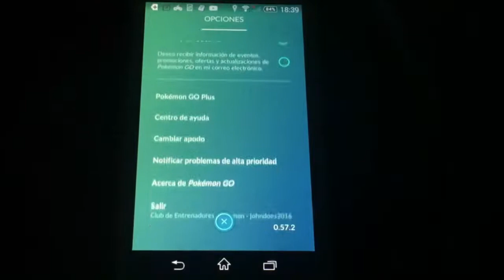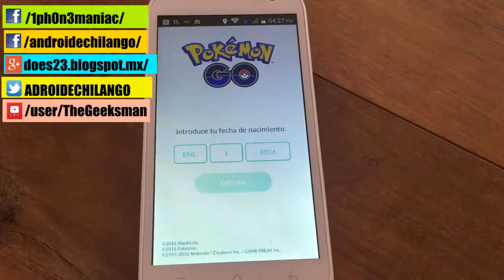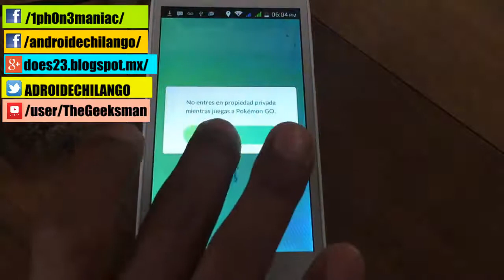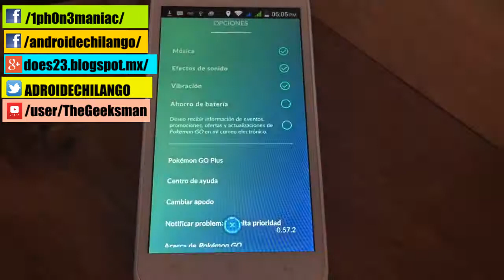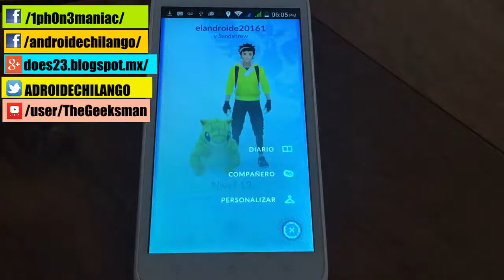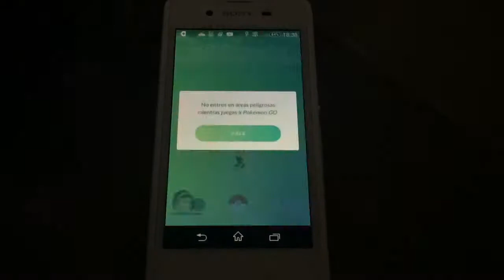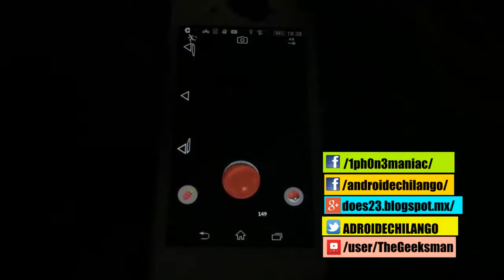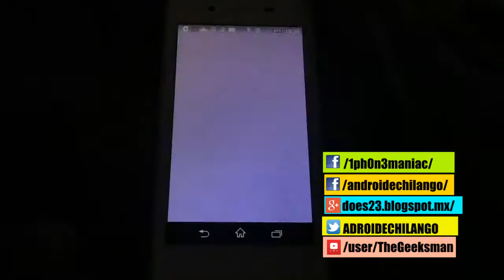Pokemon en terminales de bajos recursos